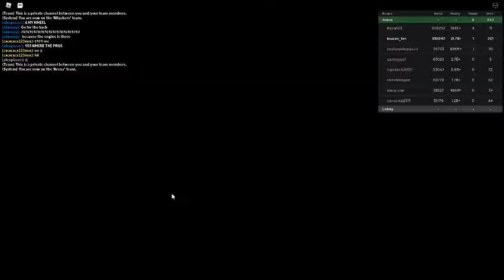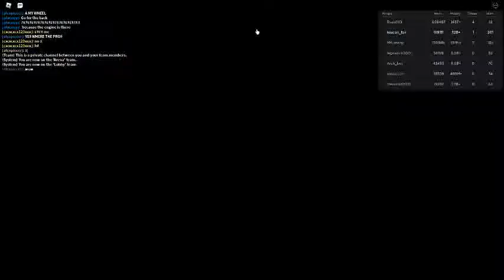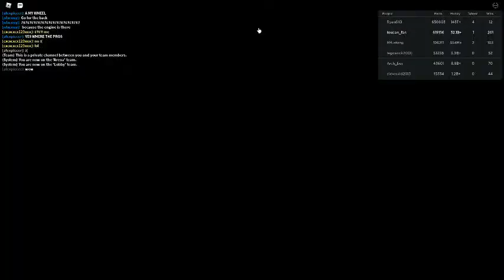Russia Car Crash Compilation 3365